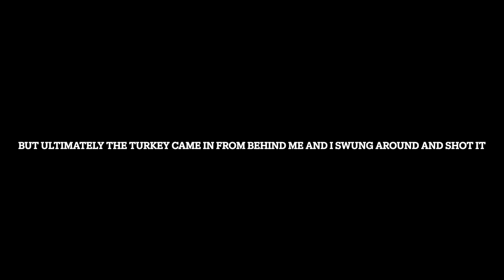2021 turkey hunt day 3 (TURKEY DOWN!!!!!)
TURKEY DOWN